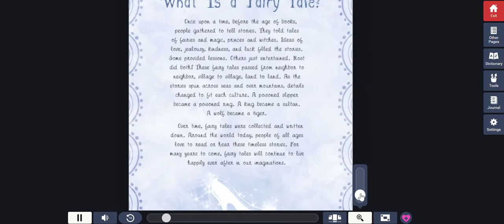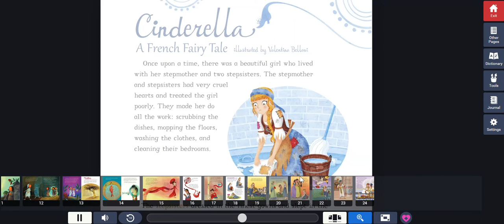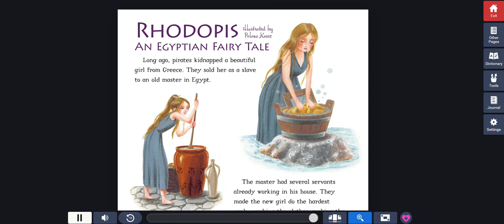Cinderella story around the world